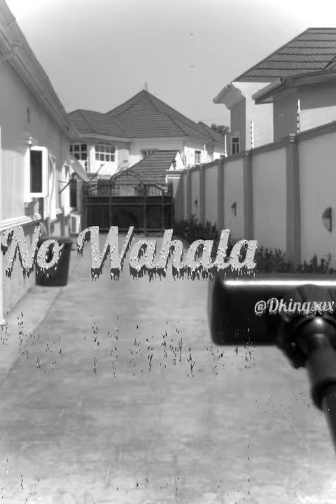No wahala - 1da banton (Saxcover)